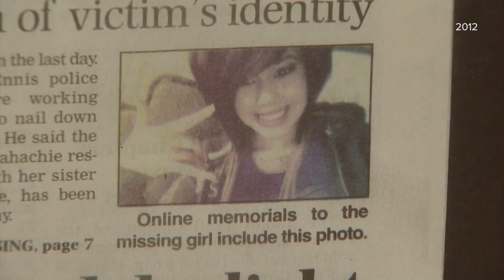Mexican authorities say they've captured murder suspect wanted in 2012 stabbing and burning of 15-ye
Investigators with the Ennis Police Department are still working to confirm Jennifer Puente has been caught. Still, they are hopeful the case can be closed soon.